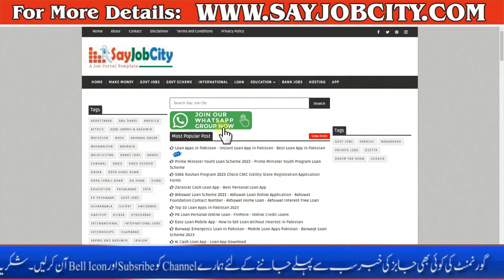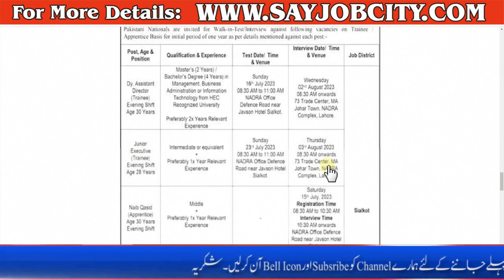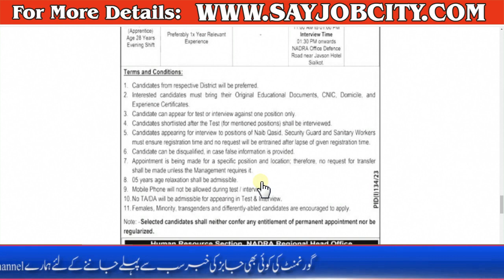National Database and Registration Authority Jobs 2023 - Nadra Jobs 2023 - How to Apply Nadra Jobs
NADRA Punjab Regional Head Office Jobs 2023 The latest National Database & Registration Authority NADRA jobs advertisement of July 2023 introduced vacant positions of Security Guard, Executive Trainee, Naib Qasid, Deputy Assistant Director Trainee Sanitary Worker for Lahore, and so forth. As published in The News newspaper. National Database & Registration Authority NADRA Government Full Time/Permanent jobs in Management Services are vacant in Lahore, Sialkot Punjab Pakistan. Work Shift is First Shift Day. Candidates having training in Master, Middle, Bachelor, and Intermediate Non-Matriculation and many others. Are eligible to use for brand new introduced Experienced Non-Manager and different degree positions.